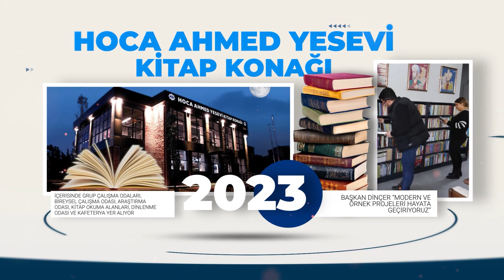Hizmet Dolu Bir Yıl Daha #2023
Azim ve gayretle çalıştığımız, başarılarla dolu bir yılı daha geride bırakıyoruz.❤️
Yapılamayanları yapmak, güzel işler için çalışmak ve sonuca ulaştığını görmek en önemlisi.🙋🏻‍♂️
2024 yılında da hedeflerimiz ve hayallerimiz için hiç durmadan çalışmaya devam edeceğiz.🤗